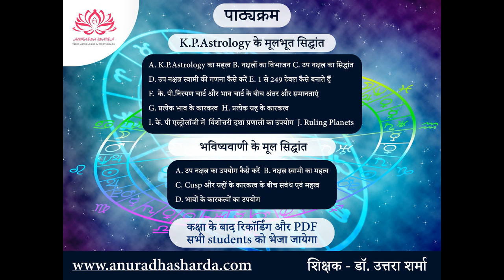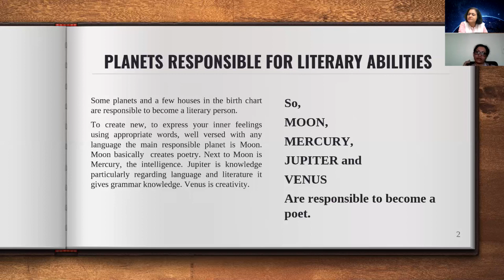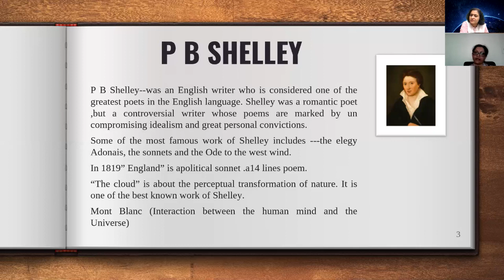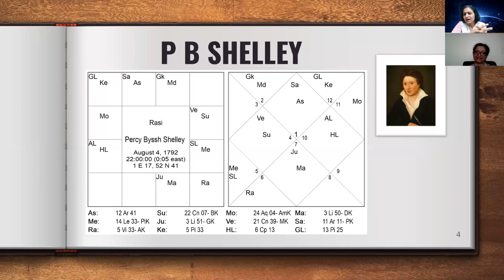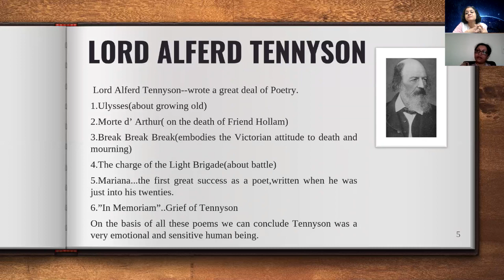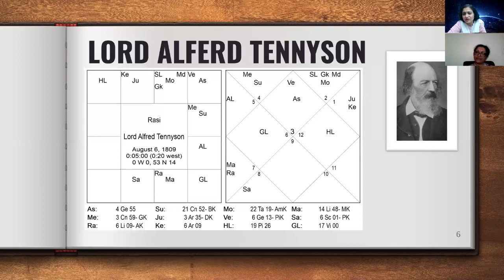How to see literary inclinations in birth chart with Shashwata Baliga | Writing skill in astrology